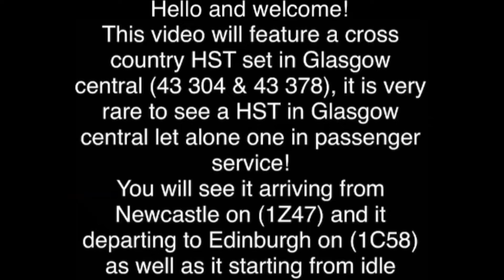Cross country HST in Glasgow central! 06/02/22